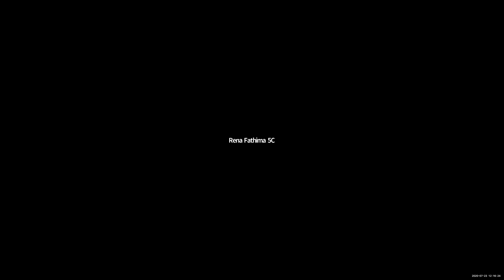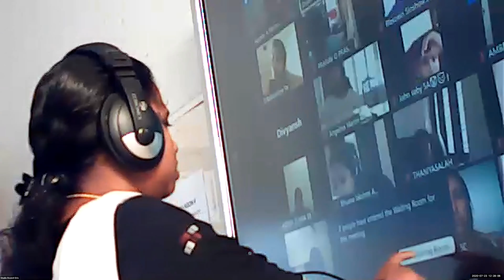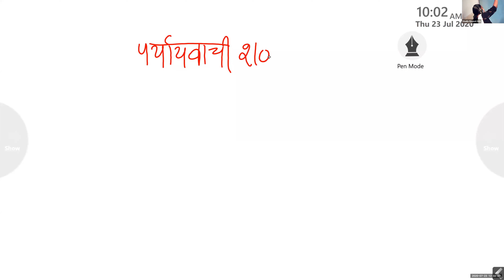Dr.Raju Davis International School | CLASS 5 HINDI | 23-07-2020